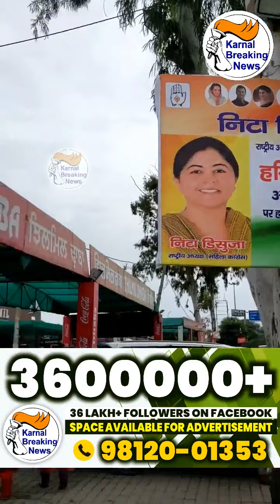ऑल इंडिया महिला कांग्रेस की राष्ट्रीय अध्यक्ष निटा डीसूजा पहुँची करनाल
Live - देखें - ऑल इंडिया महिला कांग्रेस की राष्ट्रीय अध्यक्ष निटा डीसूजा पहुँची करनाल , किसानों के आंदोलन मामले पर BJP सरकार पर साधा जमकर निशाना - Share Video